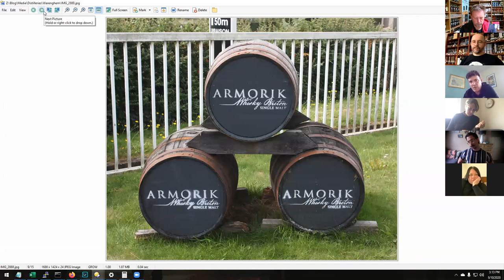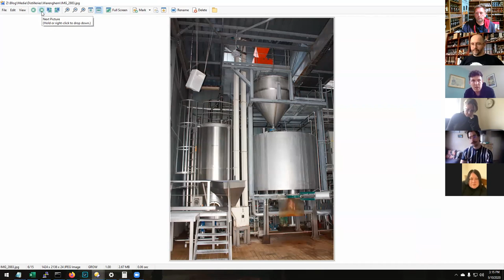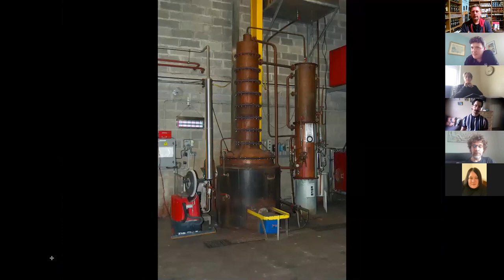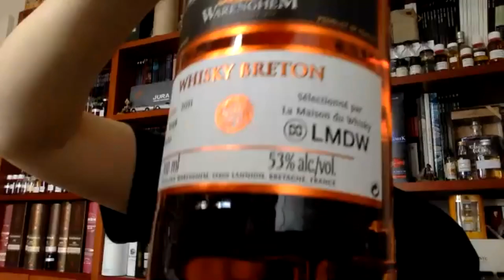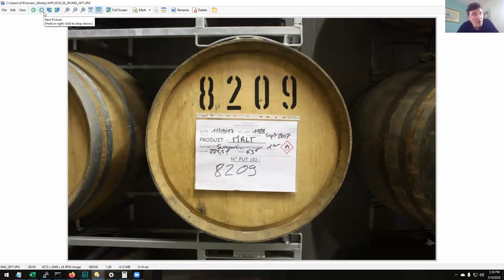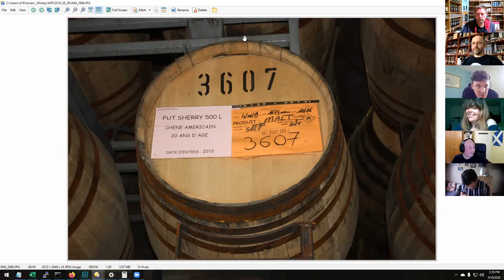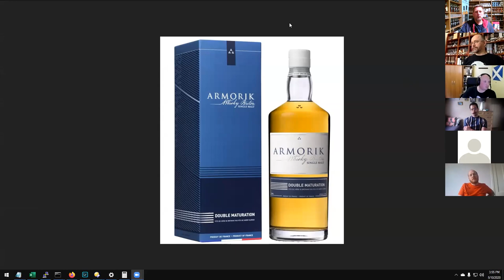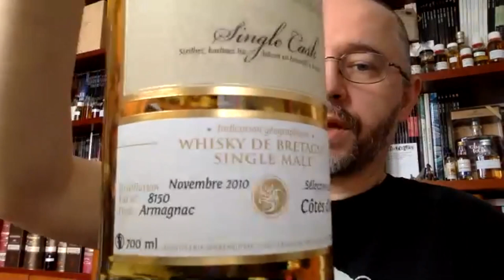The whisky Circus Goes to France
An In-Depth Chat to David Roussier - Warengham Distillery